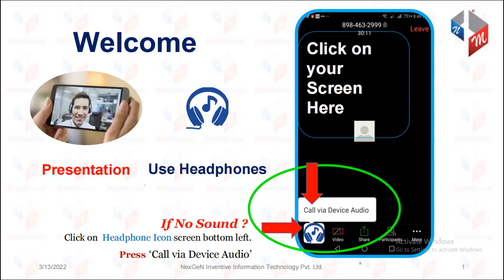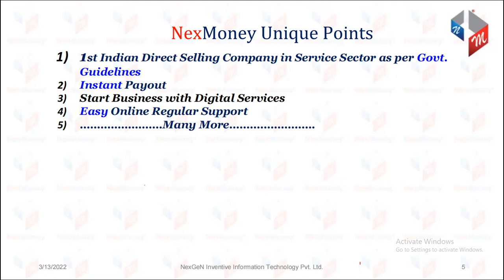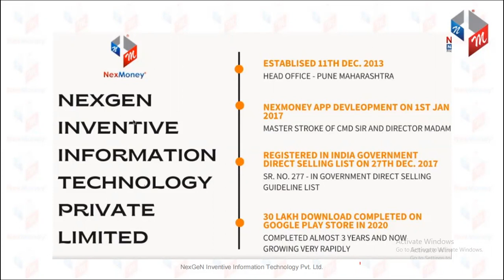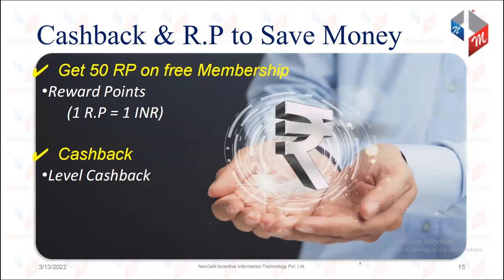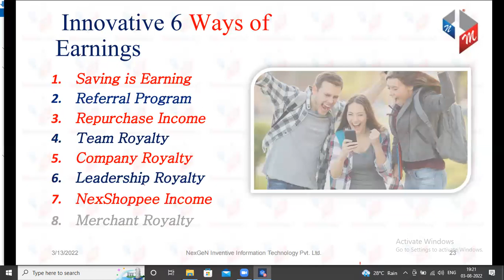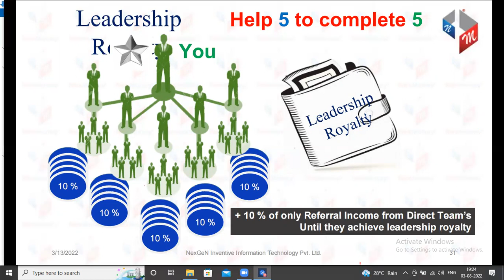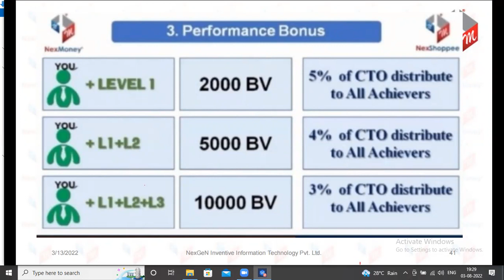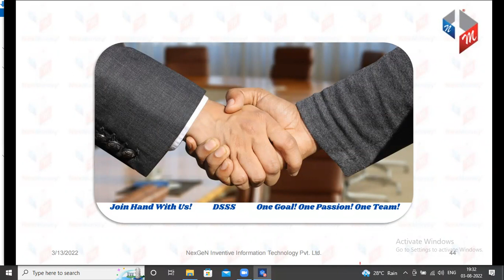NexMoney Business Presentation in Telugu 03/08/2022 07:00PM By B.SAIBABA 7331120241/9391190241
GOLD STAR🌟B.SAIBABA
ALL INDIA SUPPORT 👍
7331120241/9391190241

మీ ప్లానింగ్ ఏంటీ
మీరు మీ జీవితంలో ఏమీ ఆశిస్తున్నారు?
ఆదాయమ లేక ఆరోగ్యమ?
ఎంత కావాలి ఎప్పటి వరకు కావాలి?

మీ డ్రీమ్ ఏది?
దేశ విదేశాలు వెళ్ళాలి అని అనుకుంటున్నారా?
మీకు నచ్చిన కార్ తీసుకోవాలి అనుకుంటున్నారా?
మీకు నచ్చిన ఇల్లు కొనాలి అని అనుకుంటున్నారా?

మీరు మిడిల్ క్లాస్ నుండి హై క్లాస్ వెళ్ళడానికి ఫెనాన్సియల్ ప్లానింగ్ చేస్తున్నారా

మీరు మీ మొబైల్ ద్వారా డబ్బు సంపాదించాలి అని అనుకుంటున్నారా ఎలాంటి పెట్టు బడి లేకుండా

ఇన్ స్ట గ్రామ్ లింక్
I'm on Instagram as @b.saibaba22. Install the app to follow my photos and videos.

🙏నమస్కారం 🙏శుభవార్త 🙏

🔸ప్రతి ఒక్కరూ కోటీశ్వరులు అయ్యే అవకాశం NEXMONEY MOBILE APP కల్పిస్తుంది. ఈ అవకాశంను ప్రతి ఒక్కరూ వినియోగించుకోండి.

🔸 "NEXMONEY MOBILE APP" భారత ప్రభుత్వం ఆమోదం పొంది, ఇండియన్ డైరెక్ట్ సెల్లింగ్ లో ఈ కామర్స్ + ఈ వాలెట్ = ఎర్నింగ్ మొట్టమొదటి "ఇండియన్ మొబైల్ ఆప్ NEXMONEY APP" 100% సేఫ్ మరియు సెక్యూరిటీ & లీగల్ వ్యాపార అవకాశాన్ని అందిస్తుంది.

🔸18 సంత్సరాలు నిండిన స్త్రీ/పురుషులు విద్యార్థులు, నిరుద్యోగులు, ప్రభుత్వ మరియు ప్రయివేట్ ఉద్యోగులు, గృహిణిలు, VRS రిటైర్డ్ పర్సన్స్, మొబైల్  షాప్, కిరాణా షాప్, మెడికల్ షాప్, ఇన్సూరెన్సు ఏజెంట్స్, రియల్ ఎస్టేట్ ఏజెంట్స్ మొదలగు వారు ప్రస్తుతం చేస్తున్న ఉద్యోగం లేదా వ్యాపారం చేసుకుంటూనే పార్ట్ టైమ్ వర్క్ మాత్రమే చేస్తూ ఈ అవకాశం వినియోగించు కోవచ్చు.

🔸 మీ ఖాళీ సమయంలో ఇంటి నుండే "NEXMONEY APP" ఉపయోగించుకుని మరియు తెలిసిన వారికి, తెలియని వారికి మొబైల్, వాట్సాప్, పేస్ బుక్, ఇష్టగ్రాము, ట్విట్టర్ లాంటి సోషల్ మీడియా ద్వారా "NEXMONEY APP" నీ ప్రమోట్ చేస్తూ (పది నెలల్లో 178 కోట్ల) ఆదాయం, 100% లీగల్ గా, ఎవరినీ మోసం చేయకుండా సంపాదించుకోవచ్చు.

🔸 Nexmoney App ద్వారా మొబైల్ రీఛార్జ్, DTH రీఛార్జ్, సినిమా టికెట్, కరెంట్ బిల్స్, వాటర్ బిల్స్, మనీ ట్రాన్సఫర్, షాపింగ్, బస్ టికెట్ బుకింగ్, ట్రైన్ టికెట్, ఫ్లైట్ టికెట్, హోటల్ బుకింగ్ లాంటి ట్రాన్సక్షన్ చేస్తూ రూ. 10,000/- నుండి 50,000/- వరకు ప్రతినెల సంపాదించుకోవచ్చు.

🔸 NexmoneyApp లైఫ్ టైం మెంబర్ షిప్ రూ. 1770/- మాత్రమే. అప్ గ్రేడ్ అయినా వెంటనే రూ. 1550/- (రివార్డ్ పాయింట్స్) క్యాష్ బ్యాక్ వస్తుంది. ఈ రివార్డ్ పాయింట్స్ లైఫ్ టైం ఉపయోగించు కోవచ్చు.

ప్రియమైన మిత్రులారా
మీరు చేస్తున్న ఉద్యోగం ద్వారా  వచ్చే ఆదాయం సరిపోవడం లేదా,  మీరు చేస్తున్న వ్యాపారం లో మీరు కోరుకున్నంత డబ్బులు రావడం లేదా
మీరు ఖాళీగా ఉన్నారా
ఇలా ఏదైనా కావచ్చు
మీకు డబ్బులు సంపాదించాలని ఆలోచన కానీ అవసరం కానీ ఉంటే
మీ లైఫ్ లో ఎలా అయితే ఉండాలనుకుంటున్నారో
అలాంటి అవకాశం ఉంది
తెలుసుకోండి మీ జీవితానికి బంగారు బాటను మీరే చేసుకొనే అద్భుతమైన అవకాశం
ఆలస్యం అమృతం విషం
ఆలస్యం చేస్తే అమృతం కూడా విషముగా మారుతుంది
సో డోన్ట్ వేస్ట్ యువర్ టైమ్

మీ దగ్గర స్మార్ట్ మొబైల్ ఉందా? మీ దగ్గర పాన్ కార్డ్, ఆధార్ కార్డు మరియు కేవలం ₹1500/- పెట్టుబడితో భారత ప్రభుత్వం అనుమతితో 2017 నుంచి సక్సెస్ ఫుల్ గా బిజినెస్ జరుపుతున్న మా సంస్థతో కలిసి వ్యాపారాన్ని ప్రారంభించండి.
No sale
No buying
No targets
No boss
No time limit
No products
No chain system
Digital wallet and e-commerce.
GOLD STAR🌟B.SAIBABA
ALL INDIA SUPPORT 💫
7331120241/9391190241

ఖచ్చితమైన సమయం కోసం వేచి ఉండకండి, ఖచ్చితమైన సమయం వంటిది ఏదీ లేదు
మీతో ప్రారంభించండి, మీరు ఏమనుకుంటున్నారో దాన్ని ప్రారంభించండి మరియు ఇప్పుడే ప్రారంభించండి
ఆలోచనలను చర్చిద్దాం & ప్రారంభిద్దాం